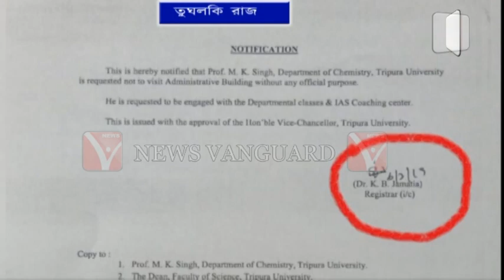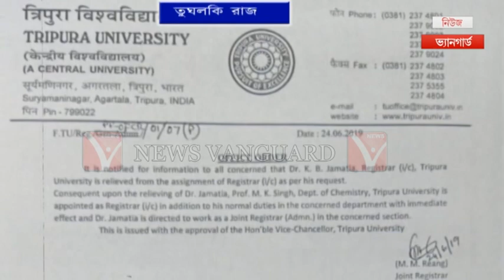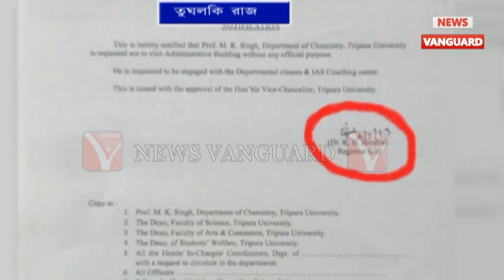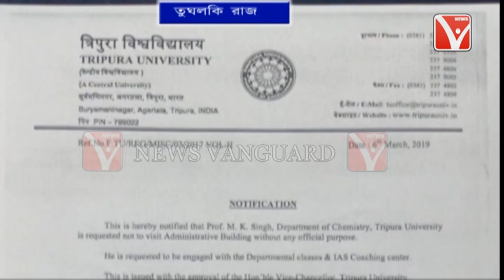ত্রিপুরা বিশ্ববিদ্যালয়ে মহম্মদ বিন তুঘলকের প্রতিচ্ছবি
ত্রিপুরা বিশ্ববিদ্যালয়ে মহম্মদ বিন তুঘলকের প্রতিচ্ছবি .,.,.,.,.,News Vanguard Tripura Telecast On 24/06/2019